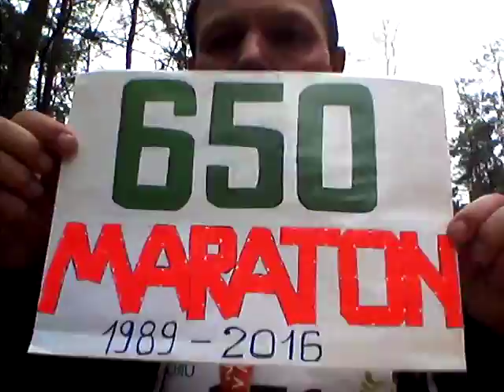15.10.2016.Dziekanow Lesny(POL)#5.Maraton Kampinoski.Meta.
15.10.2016.Dziekanow Lesny k.Warszawy(POLSKA)#5.Maraton Kampinoski.Finish-4:25.33.Погода была холодная,чуть морозная,сильный ветер.На пунктах весь только воды,без чай и банан.Сила нет,терпи!Воля!На финиш медаль и талон обед.